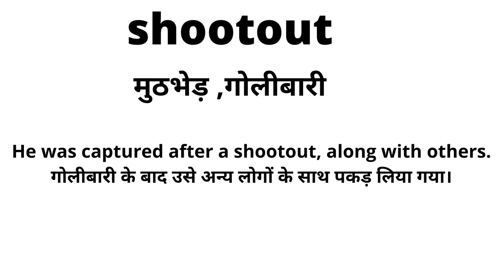Shootout Meaning in Hindi/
Shootout का अर्थ या मतलब क्या होता है
Shootout ka Matlab kya Hota hai
Shootout ka Hindi Meaning
Shootout explained in detail.
 Meaning
मुठभेड़ ,गोलीबारी
He was captured after a shootout, along with others.
गोलीबारी के बाद उसे अन्य लोगों के साथ पकड़ लिया गया।